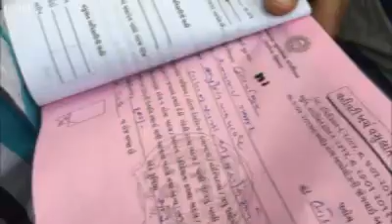આ રીતે 6000 કૅમેરા થૂંકવા પર રાખી રહ્યા છે નજર